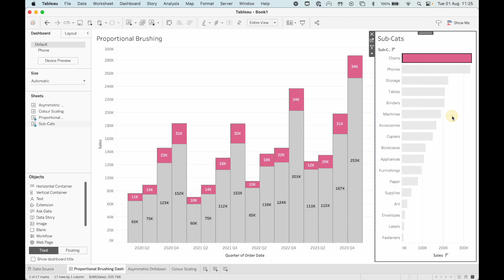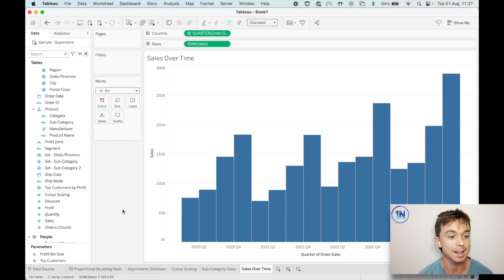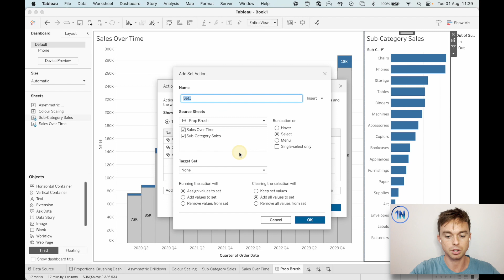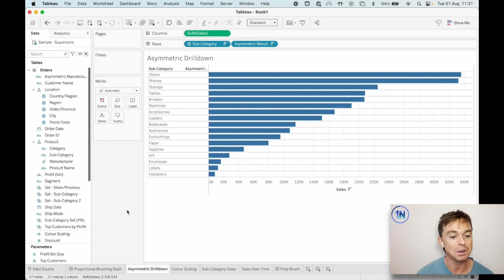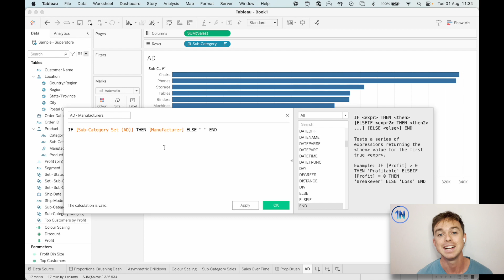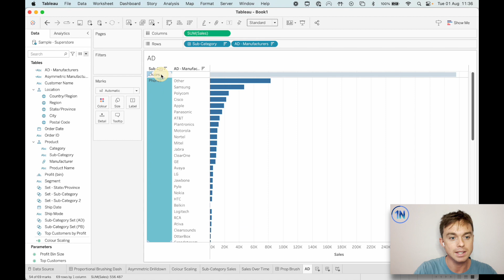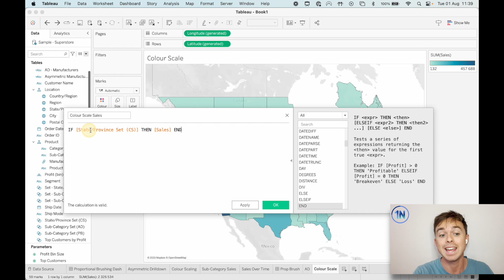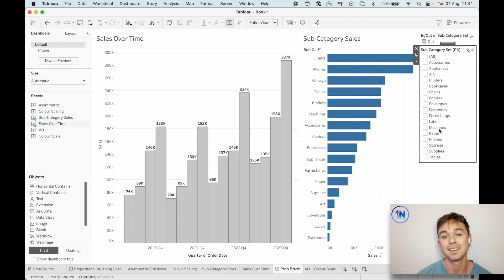Set Actions in Tableau (Proportional Brushing, Asymmetric Drilldown, Color Scaling)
Description:
Sets are a powerful Tableau tool that can be used in innumerable ways. One of the most useful (and eye-catching!) ways to use sets is in combination with Dashboard or Worksheet Actions.

This combination allows us to update the values of our sets simply by interacting with our dashboards and worksheets. We can add values to our sets, assign values, or remove values, just based on our clicks.

In this video, we look at three examples of how to use set actions
1. Proportional Brushing
2. Asymmetric Drilldowns
3. Color Scaling

Follow along to learn how to implement set actions to your Tableau workbooks!

Chapters:
0:00 Sets Background
1:15 Proportional Brushing
7:38 Asymmetric Drilldowns
12:47 Color Scaling